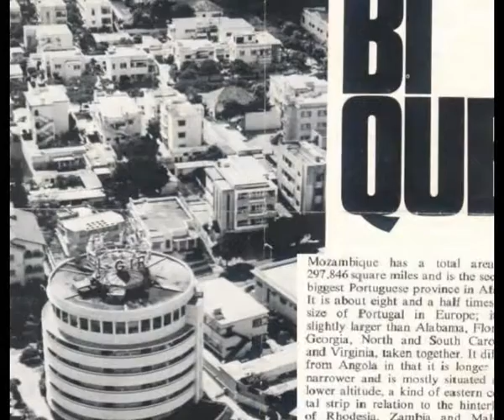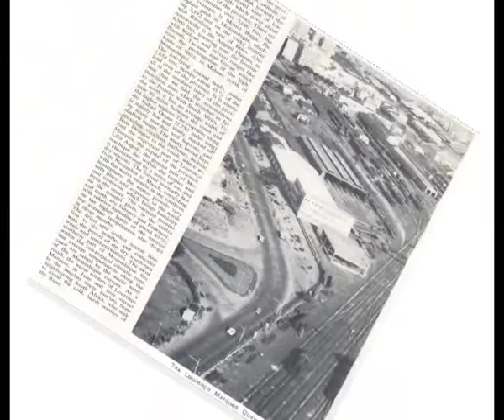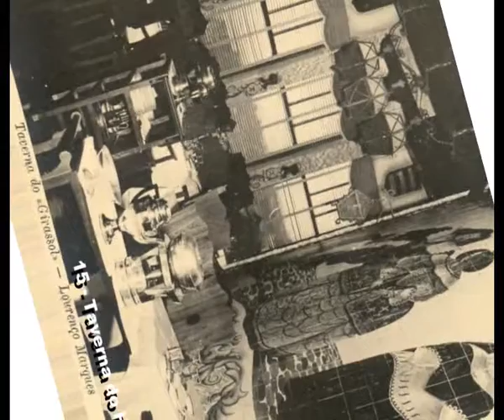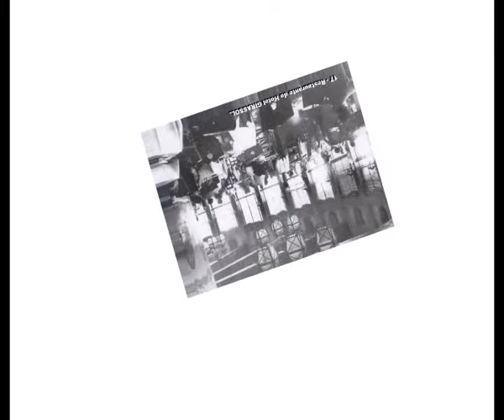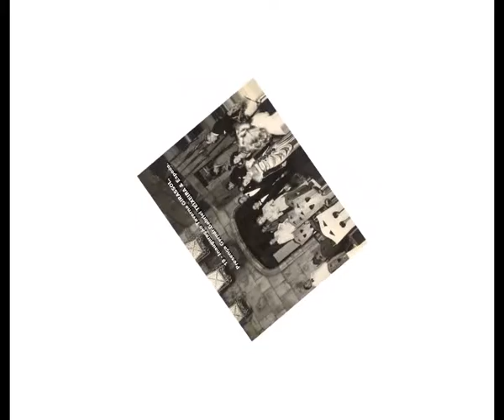FILMES VIDEOS & ANIMATIONS